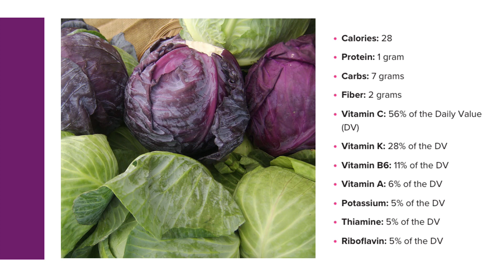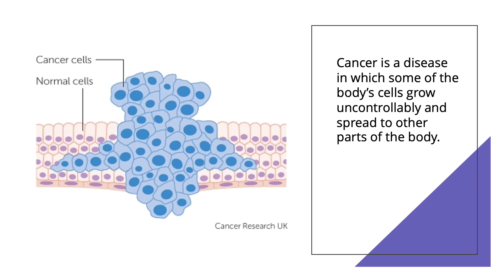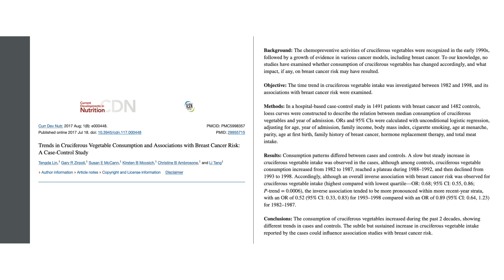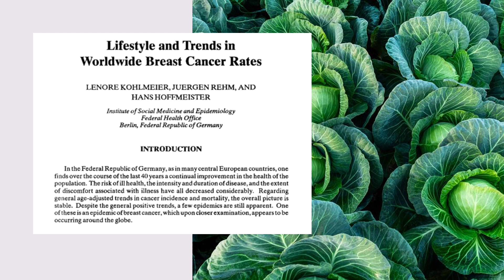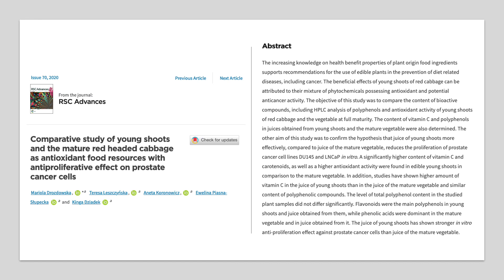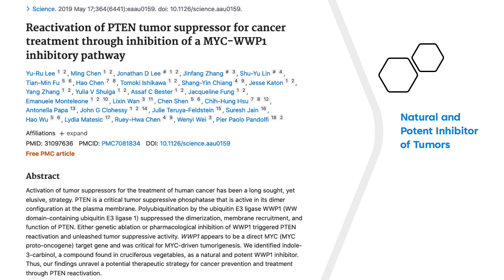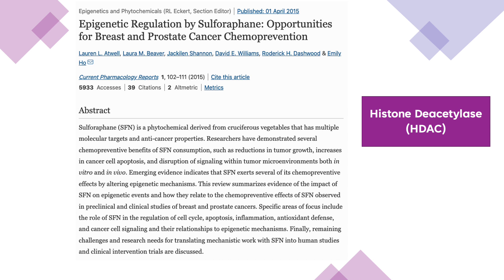How Cabbage Fights Cancer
Learn about the scientific evidence for how cabbage fights cancer.